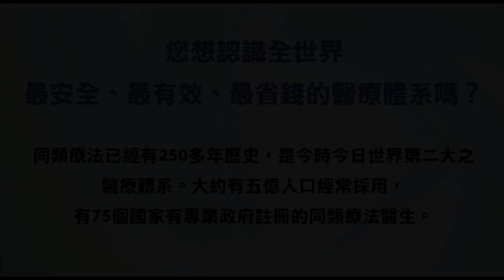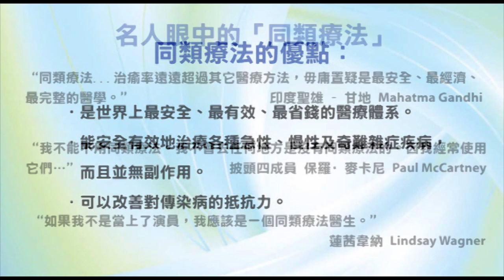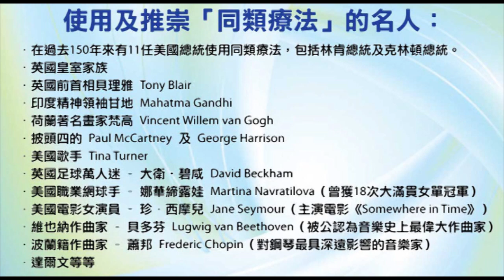香港出路〈醫療篇〉- 《無毒一身輕》教會新挑戰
主持：袁大明 自然療法醫生、王岸然
【林光常 著作】
無毒一身輕 - 21天改造體質
無毒一身輕 2 - 生病34因•健康7大法